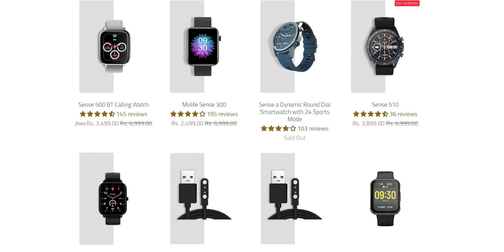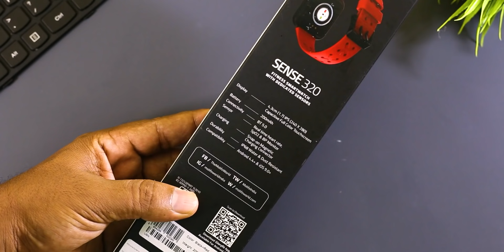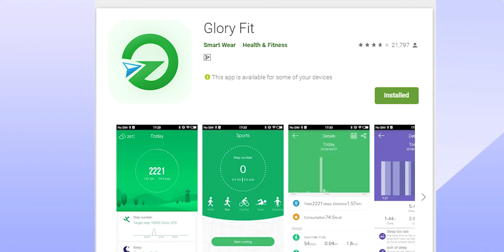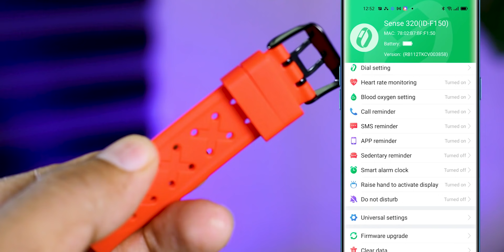കിടിലൻ വാച്ച് . Molife Sense 320 Malayalam Review. Sense 320 Sense320 Review.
Molife Sense 320 Malayalam Review

Main Features of Molife Sense 320: Dedicated Sensors for Spo2, Heart rate etc.,  16 Sports mode , Sleep tracking,  1.7 Inch IPS display , IP 68 Water and Dust Resistance, Cloud back watch faces.

Use "PGT600" and get Rs 600 off on Molife website.

Oneplus Nord 2
Redmi Note 10 T
Samsung Galaxy M21 2021
IQOO 7 5G
OnePlus Nord CE 5G
Samsung Galaxy M51
Redmi Note 10 Pro MAX
OnePlus 9R
Mi 11X 5G
Samsung Galaxy M31s
Mi 10i 5G
Redmi Note 10 Pro
Redmi 9
Samsung Galaxy M32
Samsung M42 5G
IQOO Z3
Redmi Note 10
Galaxy M12
Realme Narzo 30A
iPhone XR
OnePlus 9 Pro 5G